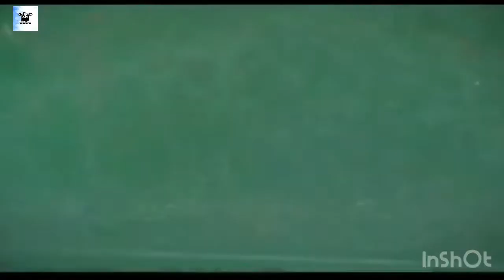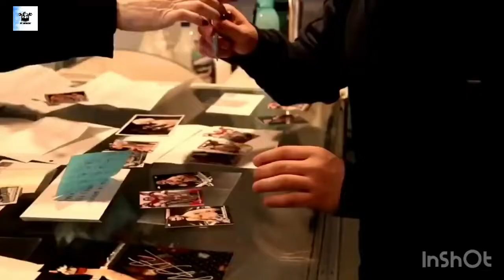KHABIB - WARRIO || MORTALS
khabib vs mcgregor
khabib nurmagomedov
khabib nurmagomedov highlights
khabib nurmagomedov vs dustin poirier
ufc news
mma news
ufc 280
espn mma
mma espn
espn ufc
ufc espn
mma interview
ufc interview
ufc 280 interview
ufc preview
ufc reaction
ufc recap
ufc 280 recap
ufc post
ufc 280 preview
ufc 280 postfight
islam makhachev
charles oliveira vs islam makhachev

MY WORKOUT 108